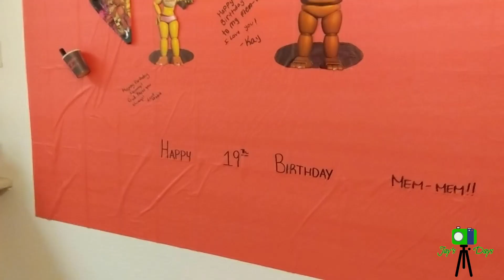THE DAY HAS FINALLY ARRIVED!!! (Mem vlog)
Watch Mem take initiative as she comes out in front of the camera for the first time BY HER SELF!! Watch all of the raw emotion come out of Mem and the DayDreamer Family as they experience this unforgettable moment! See how lit a party can get with Mem as the hostess! As she said in the video. "Cause we lit! That's it!" Like the DayDreamers and I always say. NEVER STOP DAYDREAMING and KEEP YOUR HEAD HELD HIGH!!

If you haven't had a chance to check out our last video, be sure to check it out

WE LOVE AND APPRECIATE ALL OF YOU!!